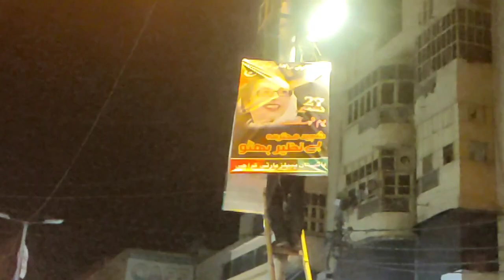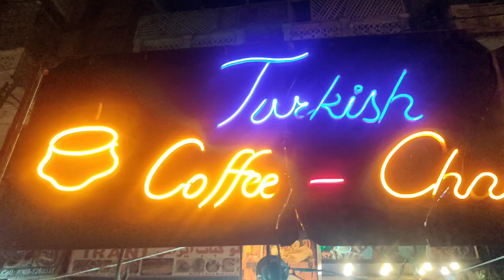Turkish coffee / how to make Turkish coffee / coffee / Burns road / mud pot / caramel Turkish coffee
asalaoalikum hello hi to my all YouTube viewers today we r going to enjoy Burns road food street Karachi so let's go with me n enjoy lot don't skip video if u like my video plz share with friends and family members thanks 😊